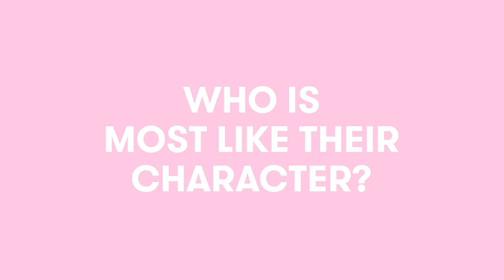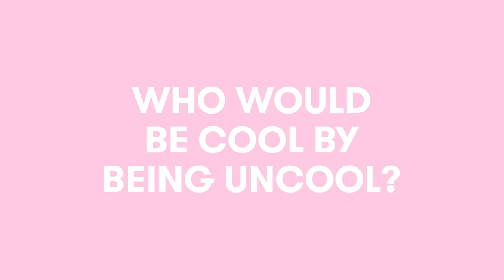Sophia Lillis & Wyatt Oleff from 'I Am Not Okay With This' Reveal Who is Most Like Their Character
Netflix's "I Am Not Okay With This" stars Sophia Lillis and Wyat Oleff stopped by to play superlatives. They revealed everything, from who in the cast is the most like their character, who's the best dancer, and so much more. Now, when are we going to see season 2, Netflix?!

Producer: Rachel Lieberman
DP: Sam Moscowitz
Entertainment Manager: Emily Hausman
Cam Op: Zach Xanders
Swing: Rickey Rose
Audio: Griff Snyder
PA: Sahm Hanson
Editor: Julio Perez
Graphics: Kelsey Fink

♥ SEVENTEEN SHOWS ♥

Sofia Lillis & Wyatt Oleff from 'I Am Not Okay With This' Play Superlatives